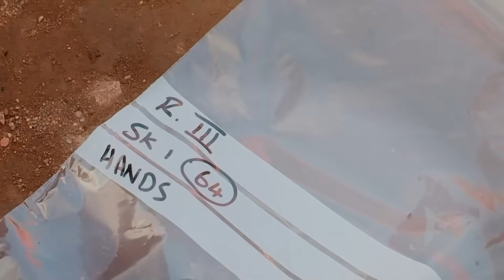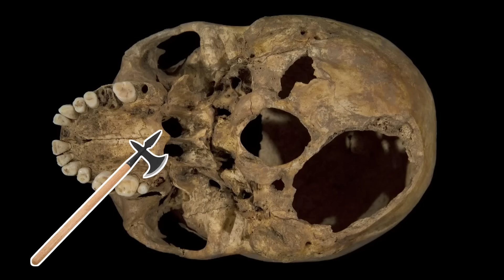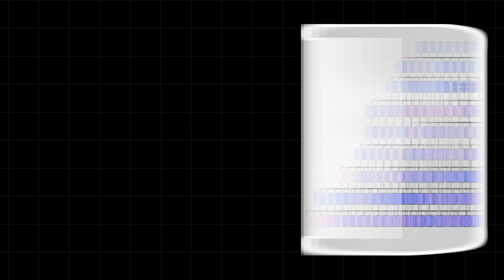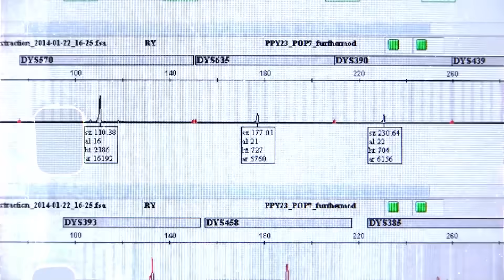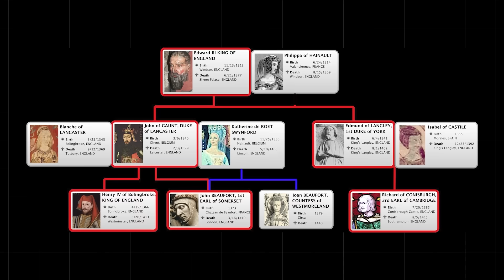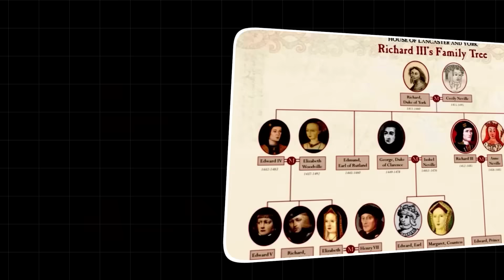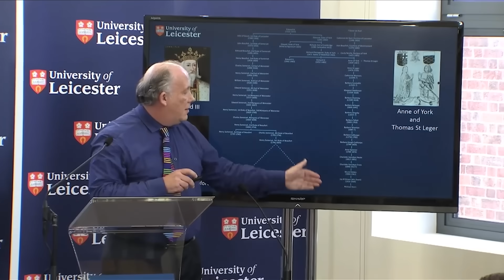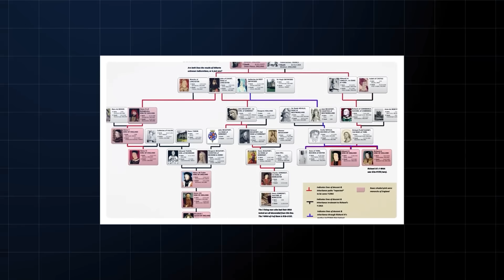Scientists Shock the Nation With a DNA Bombshell on King Richard III and Mary Queen of Scots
Archaeologists thought they’d just found King Richard III’s lost remains — but what they uncovered rewrote royal history. 🧬 Beneath a Leicester parking lot, scientists uncovered DNA evidence that challenges the legitimacy of centuries of monarchs — from the Tudors to the Windsors. Could the entire British royal bloodline be based on a lie?